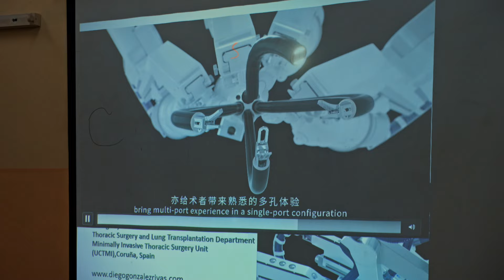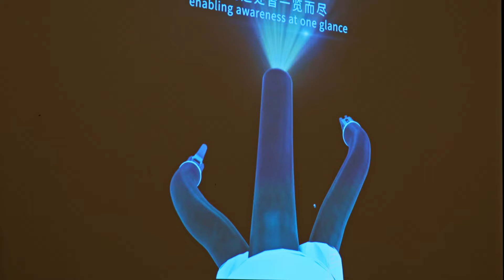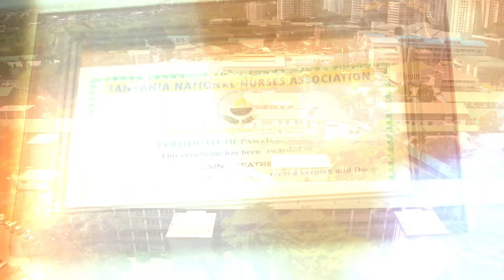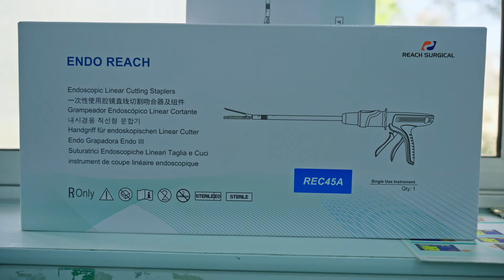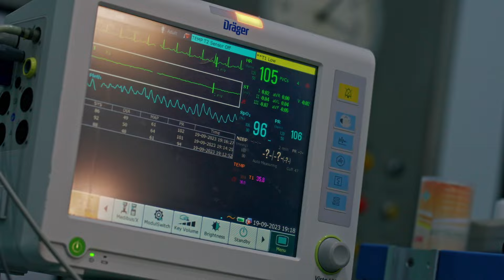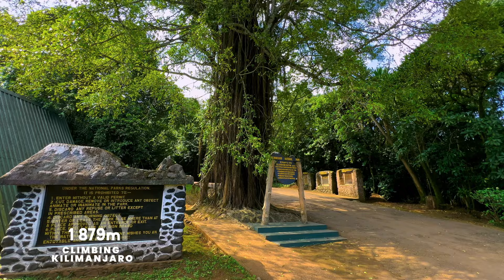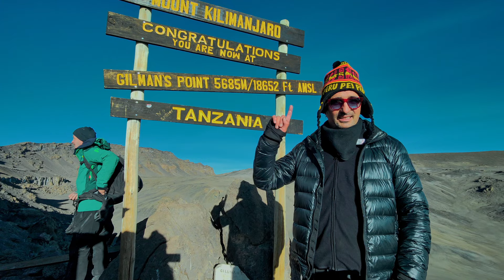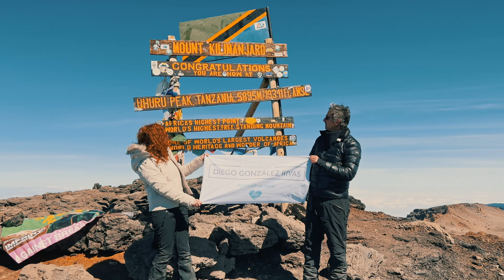From Surgery to Summit: Tanzania mission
This is a Documentary film showing the Uniportal mission in Tanzania and the climbing to Kilimanjaro
On 19th September 2023 we did the first minimally invasive thoracic surgeries in the country during a Masterclass at Muhumbilli Hospital. Lectures on 18th September and live surgery on 19th: Uniportal VATS resection of mediastinal tumor, Uniportal VATS right upper lobectomy for aspergilloma and UVATS resection of intrapulmonary rib (Inserted in the lung after traumatic event 10 years before). On 20th we decided to start an adventure to climb the Kilimanjaro in a 5 day tour. Unforgettable trip!
Directed by AVL media